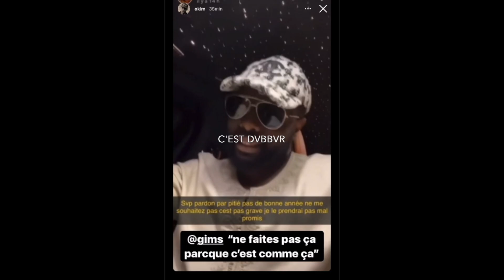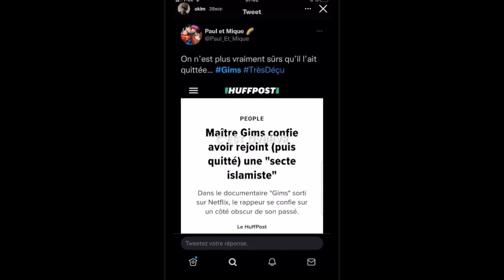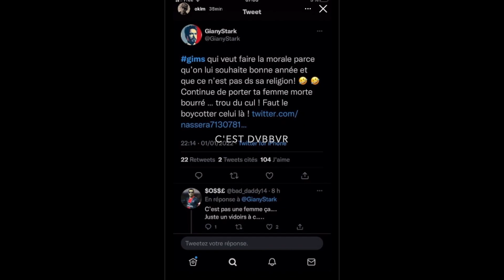BOOBA TACLE SÈCHEMENT GIMS APRÈS SON MESSAGE ADRESSÉ AUX MUSULMANS